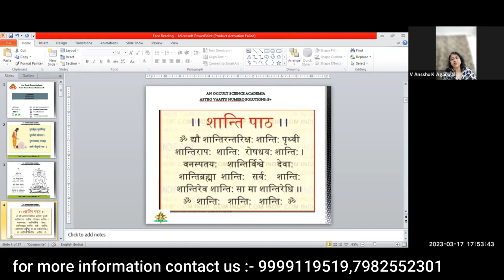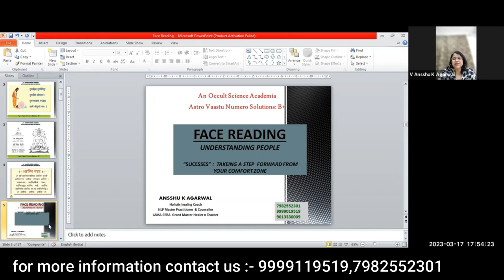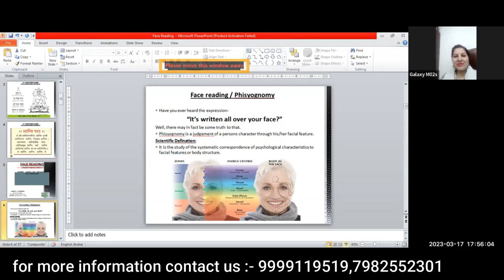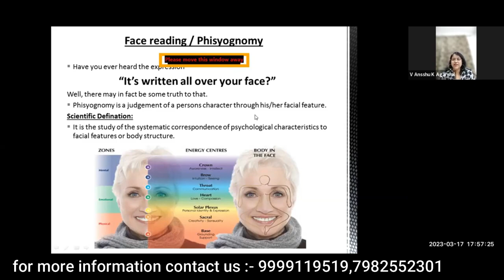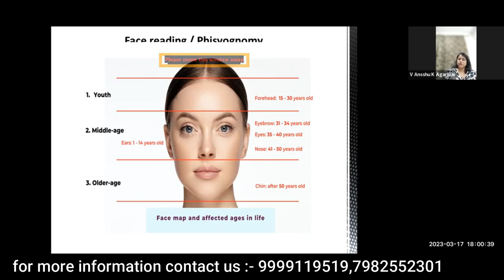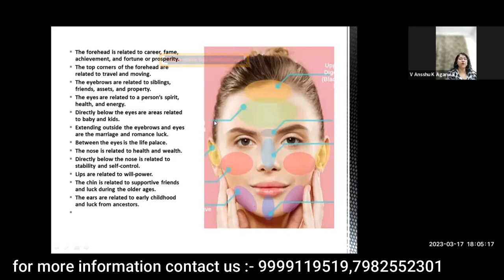Know About Face Reading||face reading techniques||how to read face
By :- Grand Master Ansshu K Aggarwal Ji
1  months course

In this intriguing video, join us as we delve into the fascinating world of face reading with the legendary Grand Master Ansshu K Aggarwal Ji. Discover the ancient art of unlocking mysteries through mastering the secrets hidden within facial features.

With over [insert number] years of experience and a profound knowledge of the subject, Grand Master Ansshu K Aggarwal Ji takes us on a captivating journey, revealing the profound insights that can be derived from the study of facial features. Whether it's decoding personality traits, uncovering hidden talents, or even predicting future outcomes, face reading offers an unparalleled window into understanding ourselves and others on a deeper level.

Throughout this enlightening video, Grand Master Ansshu K Aggarwal Ji shares invaluable techniques and wisdom passed down through generations, allowing viewers to gain a glimpse into the immense potential of face reading. Each facial feature tells a unique story, and you'll learn to decipher the significance behind every curve, line, and proportion.

Explore the intricate connections between face and destiny as Grand Master Ansshu K Aggarwal Ji unveils the secrets behind the art of face reading. Witness the power of this age-old practice and how it can enhance your personal and professional life. Unlock doors to greater self-awareness, improve relationships, and gain an edge in various aspects of life by harnessing the knowledge imparted by this revered master.

Whether you're a novice in the field or a seasoned practitioner, this video provides a comprehensive overview of face reading techniques, accompanied by real-life examples and case studies. You'll be empowered to perform your own face readings and witness the awe-inspiring accuracy of the ancient science.

Don't miss out on this eye-opening opportunity to learn from the best. Expand your horizons and let Grand Master Ansshu K Aggarwal Ji guide you through the intricate world of face reading. Embrace the wisdom, unravel the mysteries, and unlock a whole new dimension of understanding.